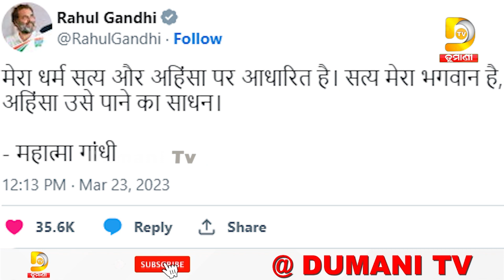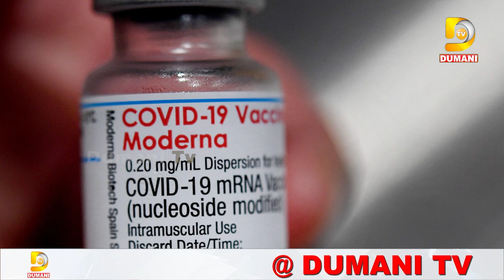ଦେଖନ୍ତୁ ଆଜିର ଦେଶ ଦୁନିଆ ଖବର | Dumani TV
2022.All copyrights reserved with Dumani Tv.